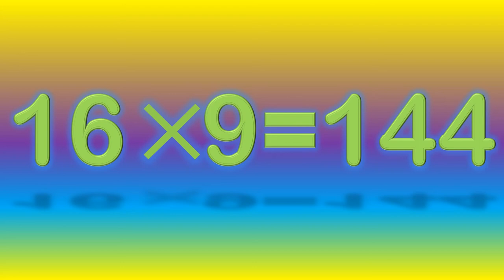16 TABLES | Table of 16 to 20 | Multiplication table of 16 to 20